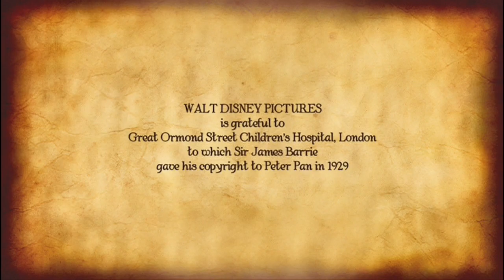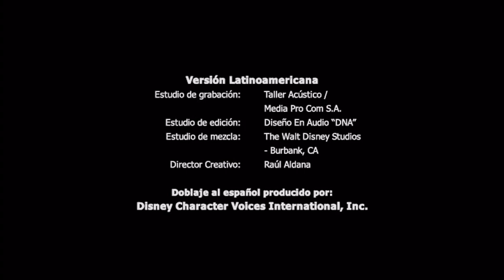Cierre DVD Tinker Bell: Hadas y Piratas 2014 (Argentina)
Le saque El Disney FastPlay por copyright